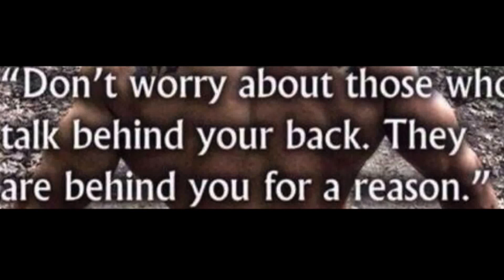Jugo Tamarindo Con Yvonne